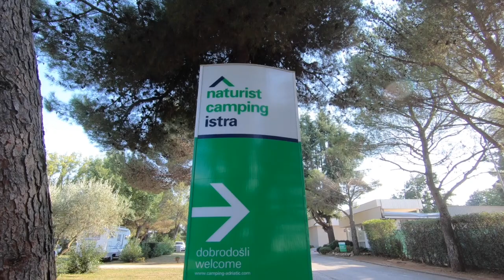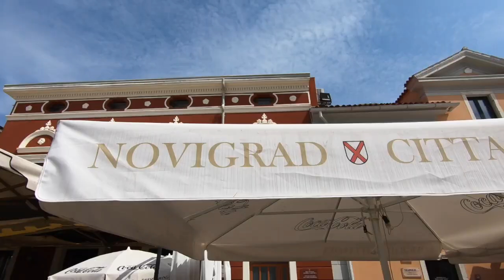Notatnik z podróży - Chorwacja 2018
Temat filmu: Spacer po Europie